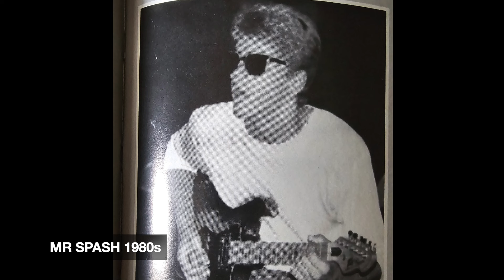Mr SPASH Advisory video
SPASH Video Productions